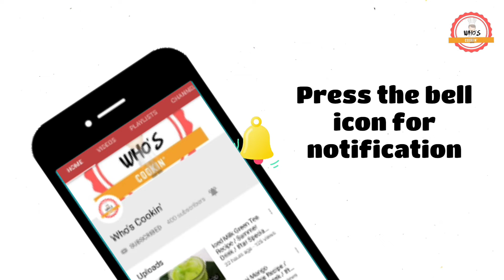Resepi Agar-Agar Buah Naga / Dragon Fruit Jelly Recipe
Resepi Agar-Agar Buah Naga / Dragon Fruit Agar-Agar Recipe

Agar-agar ini sangat mudah untuk disediakan.

Hanya perlukan 4 bahan sahaja, air, gula, serbuk agar-agar dan buah naga.

Tengok video penuh ye untuk mengetahui bahan-bahan dan cara membuat agar-agar ini ye ✌ 😊

Selamat mencuba👍